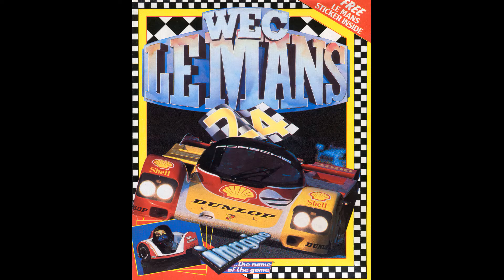Wec Le Mans:Das 24 Stunden Rennen(Lets Play/C64)[Deutsch]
Wec Le Mans,das berühmte 24 Stunden Rennen und wir mitten drin.Wie lange werden wir durchhalten?Erlebt es mit mir zusammen.Das Spiel erschien 1988 auf dem Commodore 64,ZX Spectrum,MSX und Amstrad CPC.Ich wünsche euch viel Spass beim zuschauen.